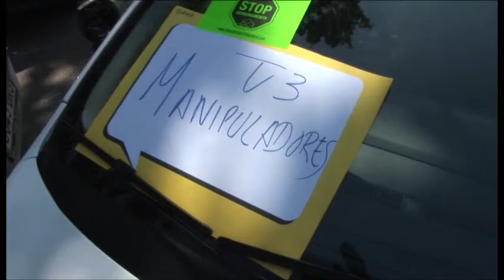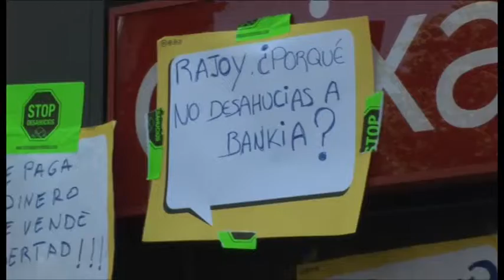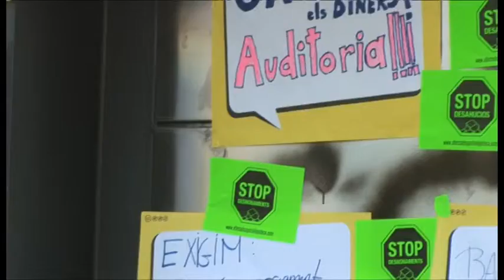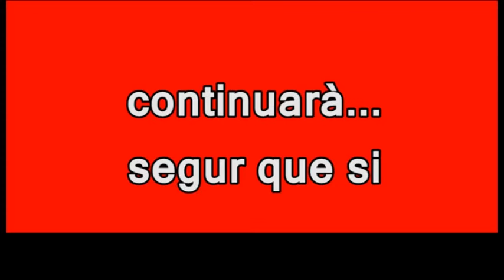caixaterrassa=caixaterrorista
Movilización Popular en el marco del aniversari de un año del Movimiento Asambleario 15M, delante de caixaterrassa, para generar presión popular y obligar a las daciones en pago de las "hipotecas estafa"